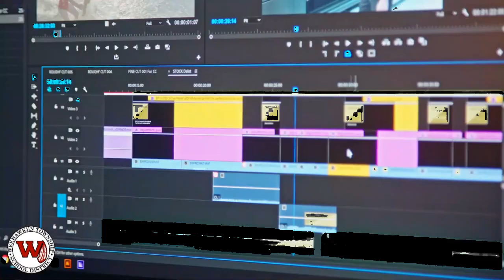WHSN Morning News 12/8/23